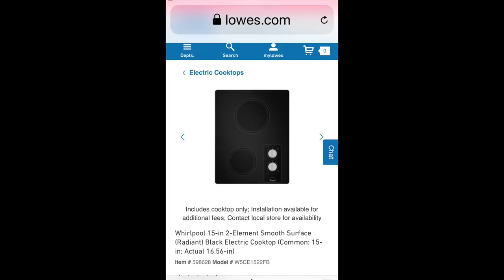How You Can Build a Mother in Law Suite or Granny Flat | Adding On Home Renovation for Aging Parents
As your parents age, you want them to enjoy independence and self-sufficiency, but you also want to have a plan in place in case their mobility or health declines.

For my mom, a widow in her late 70's, that meant selling her house and moving to my sister and her family's home.

Instead of moving in with them, however, Mom built an attachment commonly known as a Granny Flat that functions as a tiny home with a separate entrance and all the amenities of a detached dwelling including a kitchen, bedroom, bathroom, laundry and plenty of living space.

Today we invite you to listen in as I ask my mom and sister what the building process was like and how it's changed their lives.

We will also tour the backyard and discuss how an addition like this can actually enhance your use of your backyard.

We even interviewed the grand kids and my brother-in-law to get their opinion of whether having your mother-in-law/grandmother living in your backyard is a good idea.

Here's a breakdown of the topics covered and the time stamps in case you want to move forward to a particular topic:
TIME STAMPS
00:00 Introduction to the Video
00:49 Some Pictures of the Granny Flat Final Result
01:08 Meet Samantha & MaJo (My Sister and My Mom)
01:30 How Mom Decided She Wanted to Move to My Sister's Hometown
03:10 How to Decide Whether to Build or Buy a Granny Flat
05:13 Layout of the Granny Flat Addition
09:03 How 600 square feet can be plenty of space in a Granny Flat
10:57 Is there Anything You Would Do Differently In Your Renovation?
14:14 Downsizing to Live in a Granny Flat
16:56 Where to Find Inspiration
17:33 Mom Was Homeless For Nine Months
18:00 Mom's Extended Road Trip Adventure
18:58 How Having a Designer Helps When You Don't Live Where You're Building a Granny Flat
19:36 Mom Wants an HGTV Reveal
20:13 Is a Designer Worth Hiring?
21:44 Laundry & Bathroom Little Peak
22:07 One Wall of Kitchen Cabinets + Some Helpful Upgrades in the Kitchen
23:21 Handicap Accessibility: An Important Consideration
23:50 What We Used for Flooring In the Granny Flat
24:34 Tour of the Backyard; How it Changed with the Granny Flat Addition
27:11 How to Add a Fire Pit in Your Backyard
30:18 Interview with the Grandchildren about the Granny Flat: Grandkid #1
31:39 Interview with Trevor the Son-in-Law: His Experience in Building the Granny Flat
33:50 Interview with Grandkid #2
35:59 Interview with Grandkid #3 (The Teenager)